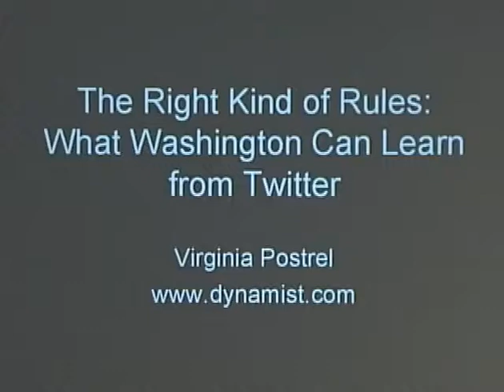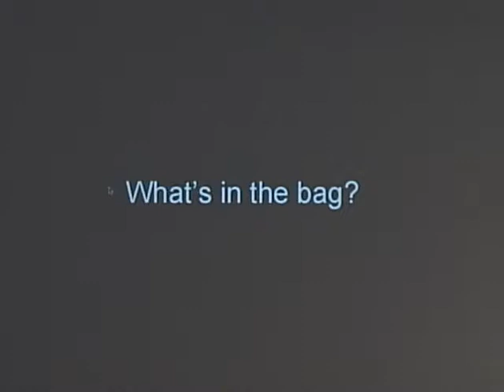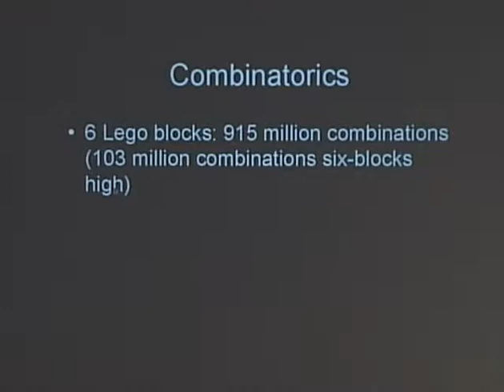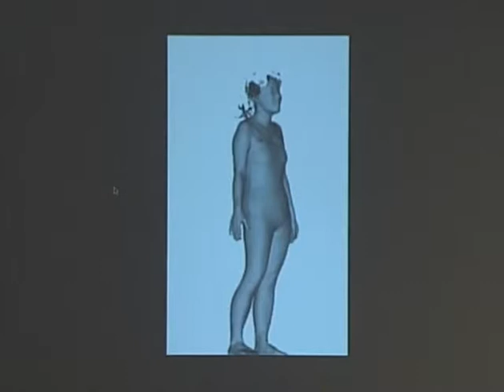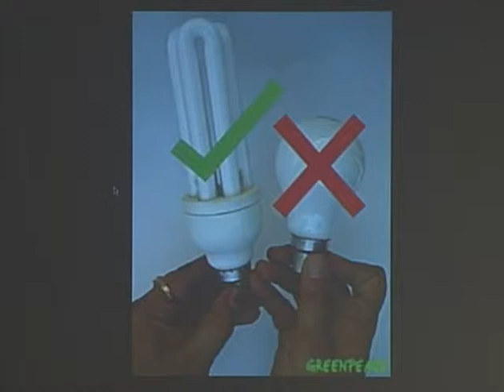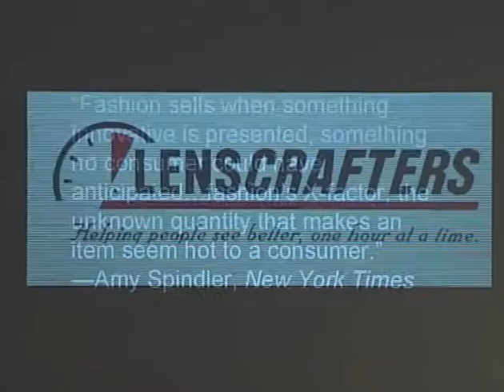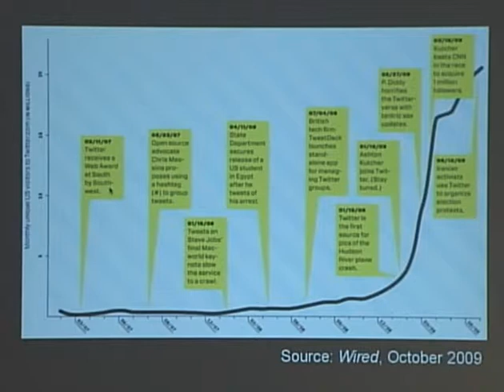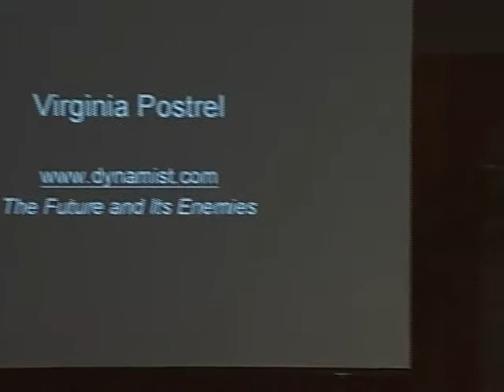The Right Kind of Rules: What Washington Can Learn from Twitter by Virginia Postrel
Public debates over economic policy often present a false dichotomy: between extensive, prescriptive regulation and an anarchic free-for-all. In fact, both rules and freedom are essential to economic creativity and progress. The challenge is in getting the right kinds of rules at the right level of governance. What practical principles can guide that process? Or, to put it another way: What can the success of Twitter tell us about the failures of energy policy?